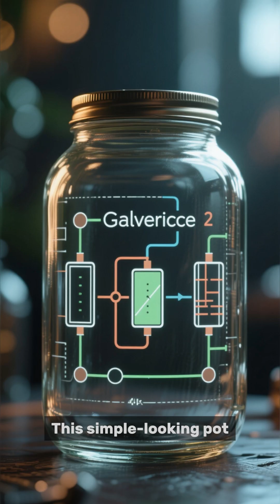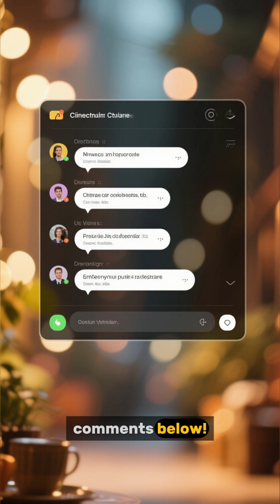The Lost Civilization That Mastered Electricity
📌 The Baghdad Battery — an artifact thousands of years old — may prove ancient people harnessed electricity long before modern science.